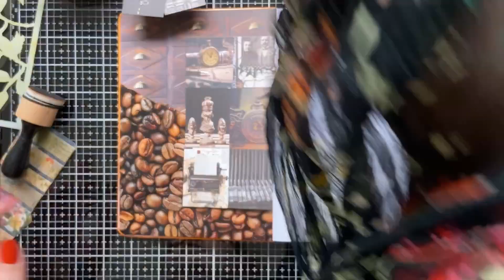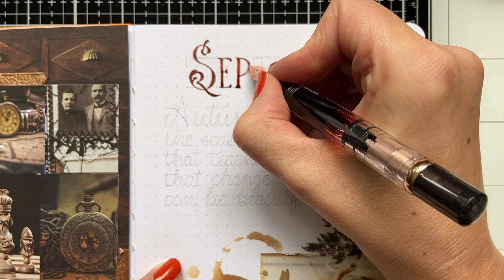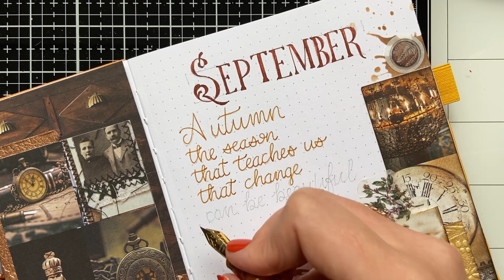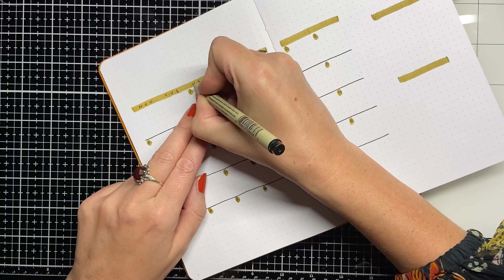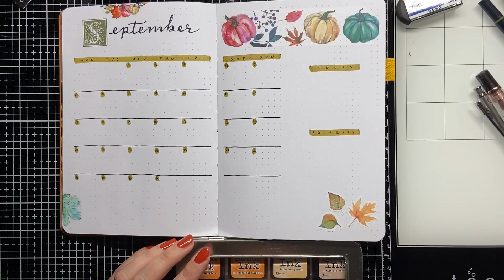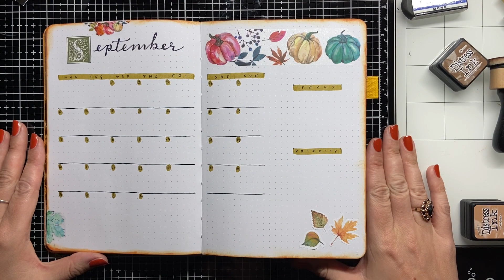Journal With Me | Opzet September | Paper24 (Bullet Journal Nederlands)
Hoi Allemaal!

Leuk dat je kijkt! Deze keer de setup voor de maand september! Voor deze maand heb ik het thema ‘Cozy Autumn’ gekozen. Veel kijkplezier en laat met in de reactie weten wat je van de video vond!

Stampers Anonymous Layering Mini Stencil: set 3 Gekocht bij Amazon

Inks:
Distress Ink in de kleuren Peeled Paint, Scattered Straw, Tea Dye, Rusty Hinge, Ground Espresso
Versa Magic Dew Drop in de kleur Hint of Pesto

Schrijfinkt verkrijgbaar bij 24papershop:
Diamine: Smoke on the Water, Purple Rain en Honey Burst
J. Herbin 'caroube de chypre'

Pennen:
- Tombow Dual Brush in kleuren 98 en N95
- Micron Fineliner 0,1mm

Vulpennen:
TWSBI diamond 580 rose gold II met stub en F punt
TWSBI VAC 700R Iris met F punt
Esterbrook Estie Honeycomb met F punt
Kaweco Brass met M punt

Volg me op: Instagram Wil je nog iets vragen of heb je een verzoek voor een volgende video? Laat het met dan gerust weten in de reacties!